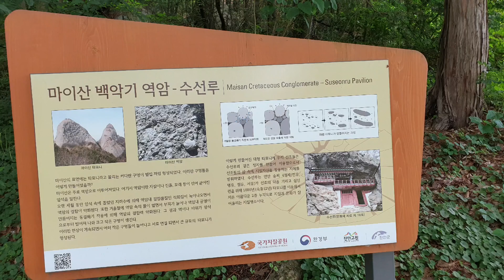형제들과 차박 낚시중